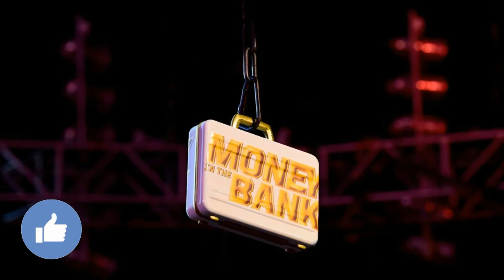WWE Money in the Bank 2018 Results ! Title Changes ! Winners ! Ladder Match 2018 Winner Betting Odds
1)Money inthe Bank 2018 Match Card !
2)Money inthe Bank 2018 Predictions !
3)Money in the Bank 2018 Results !
4)Money inthe Bank 2018 Betting Odds !
5)MITB 2018 Matches !
6)Money inthe Bank 2018 Ladder Match Winner !

WWE Money in the Bank 2018 Results ! Title Changes ! Ladder Match 2018 Winner ! Betting Odds !